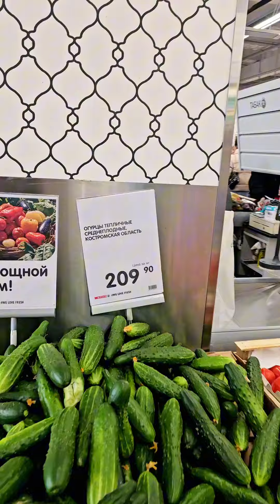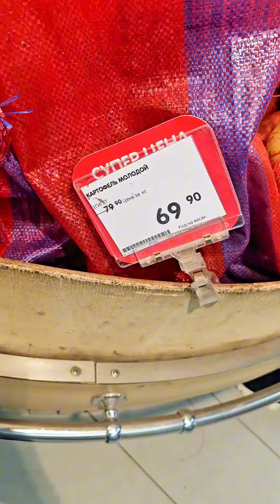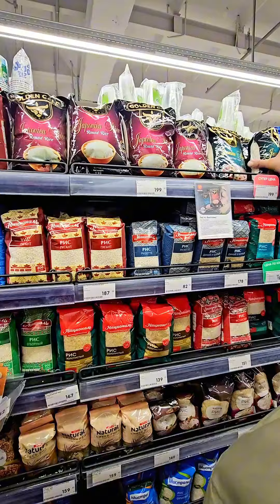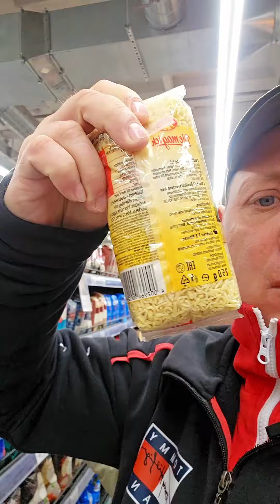Закупки, Плов,9 мая ❗️❗️❗️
Юмор,позитив, любовь🤗 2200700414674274 Тинькофф,Сбербанк 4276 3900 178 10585 На  поддержку канала .